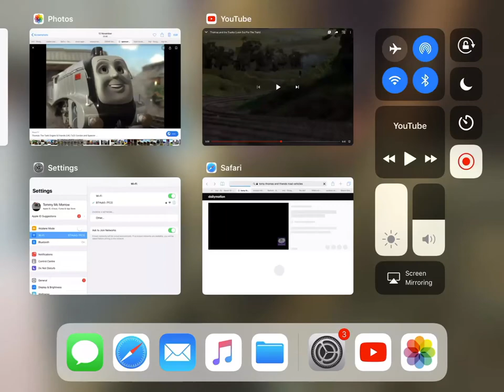Look out for the train